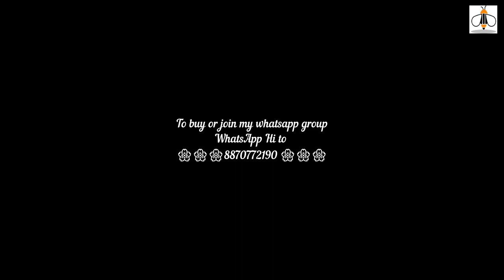Silk Saree Collection || Uppada Cotton Silk Saree || Shopping Online || Best Price WeddingWear Saree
To buy or join my whatsapp group WhatsApp Hi to 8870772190

Uppada Cotton tissue
Super quality
Best price

*street dancer*

SAREE - HEAVY chanderi LINEN SILK
( checks pattern and attractive tassels on pallu with full border lace

BLOUSE - HEAVY banglori silk

Soft tusser silk

Zari pallu

Classy blouse with pallu